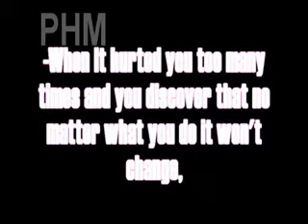Switchback# Kyle, Layla, Cameron, Francesca promo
Sorry If I haven't been uploading lately, new school gives tones of papers 00'
Wish me lucky!

Can you guess who are who? Comment with your guessings ;D 1-Demi lovato;2- Joe Jonas;3- Nick Jonas;4- Kevin Jonas;5- Selena Gomez;6- Lucas Till;7- Miley Cyrus; 8-Lindsey Shawn; 9-Taylor Lautner;10- Victoria Justice;11- Vanessa Hudgens;12- Zac Efron
Xoxo Pamela